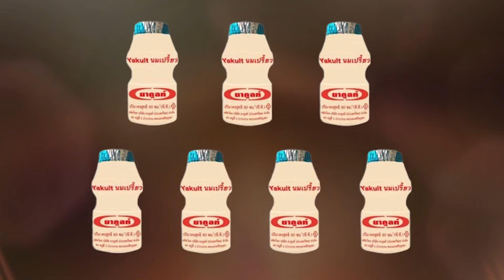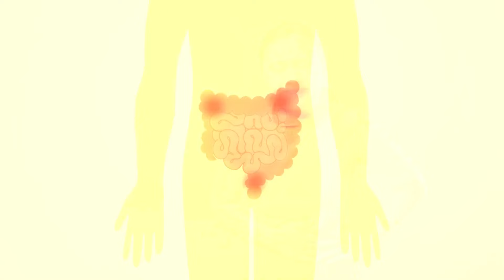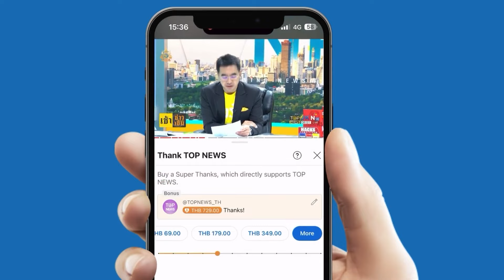‘ยาคูลท์’ นมเปรี้ยวที่ครองใจคนทั่วโลก กับความลับที่หลายคนไม่เคยรู้ | EVERGREEN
ของดี ที่ไม่เด่น แต่ดังไปทั่วโลก  ‘ยาคูลท์’ นมเปรี้ยวมากคุณประโยชน์ ความลับที่หลายคนไม่เคยรู้